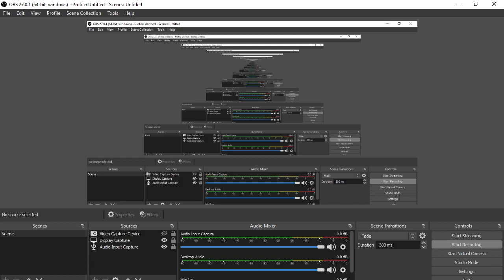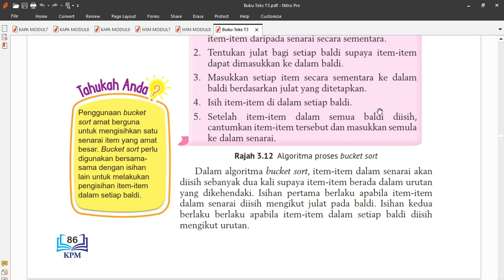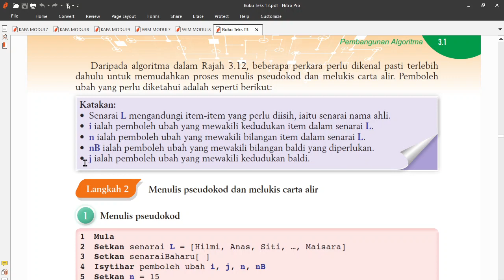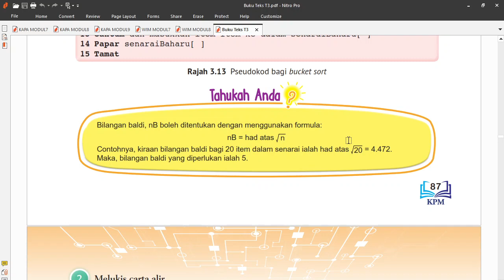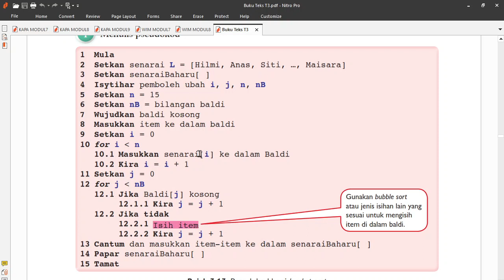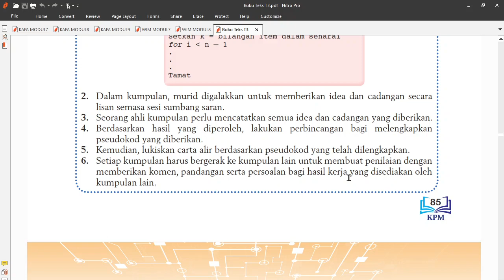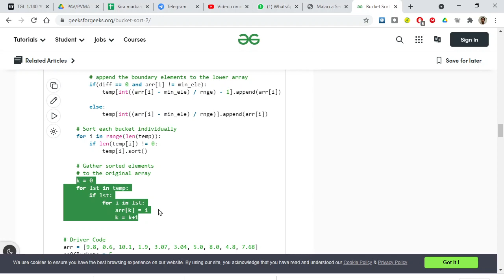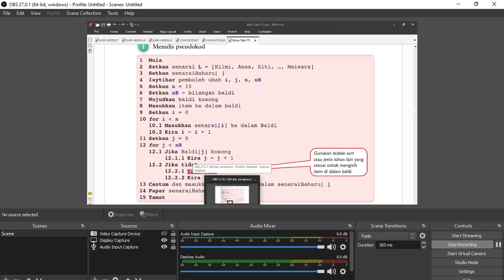ASK T3 Bab 3 - Pseudokod Bucket Sort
Penerangan berkenaan bucket sort